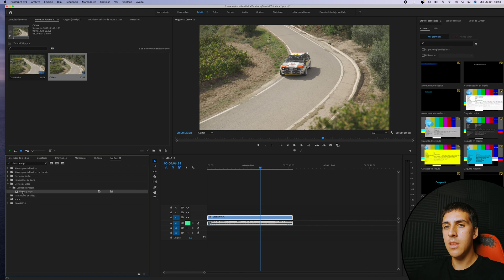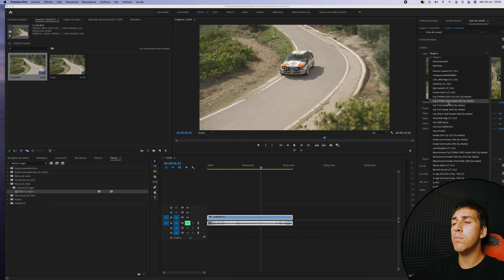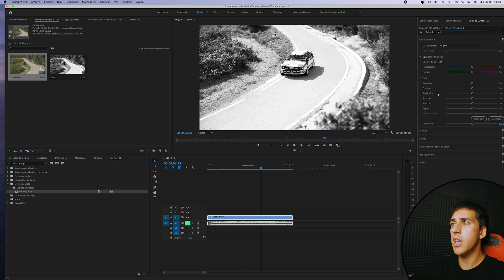Cómo CONVERTIR vídeo en BLANCO y NEGRO | Adobe Premiere Pro Tutorial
¿Quieres saber cómo transformar un vídeo en blanco y negro?
En este tutorial te enseñaré 3 métodos de cómo convertir / editar un vídeo de Color a Blanco y Negro en Adobe Premiere Pro. También te enseñaré cómo ajustar los contrastes, blancos y negros de tus vídeos en blanco y negro para encontrar el look ideal para tu vídeo final.